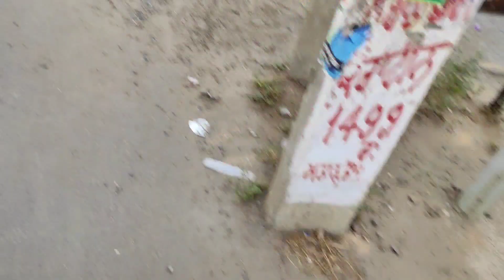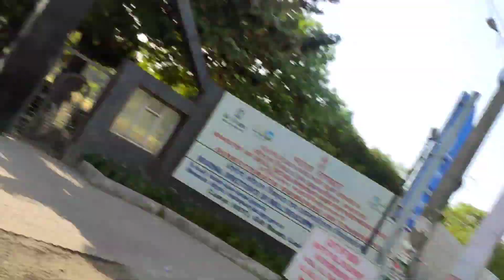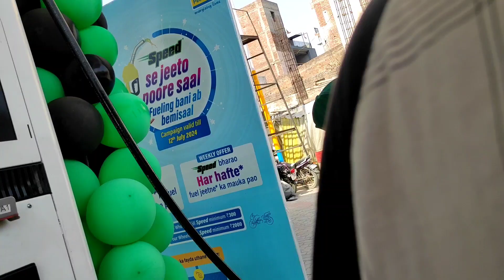Taking Delivery Of My Second hand Scooty // Kids Reaction Check Karo 😅 O Bhai Faisal Bhai Ke Aage